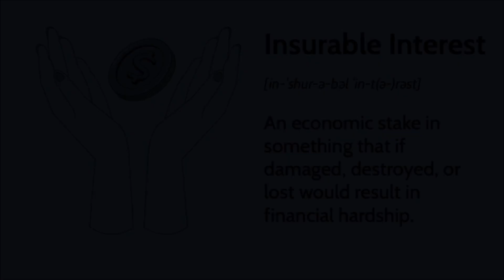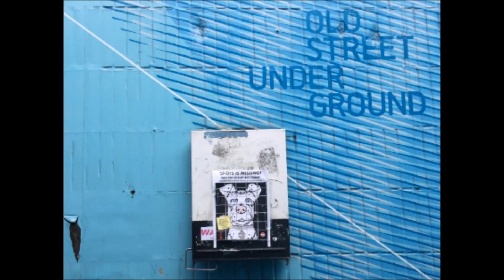East End Game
How about this for a plan? We somehow seize control of the the Frequency and program it into a 30 year loop between 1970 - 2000.
Like this this comment if you think that's an excellent plan. 😉 That would just be the best though wouldn't it. No genetic reset either. F4's, F5's F6's etc.. Real 'Evolution' instead of the Thr33 phase 'Revolution.'